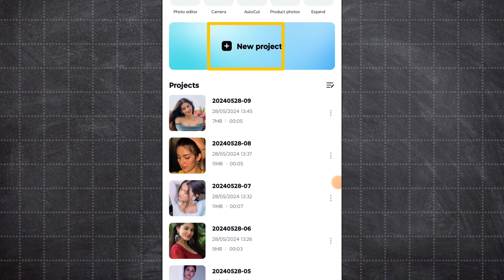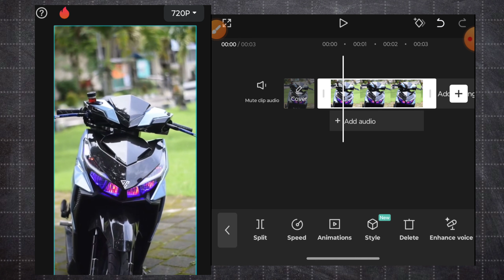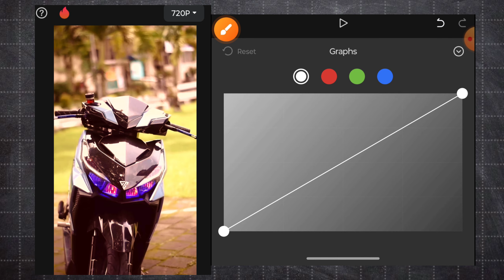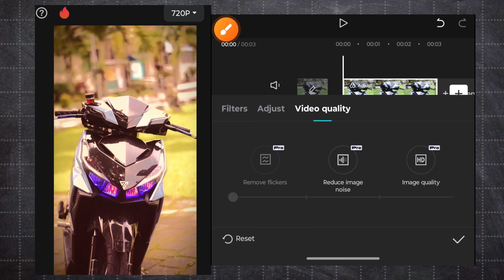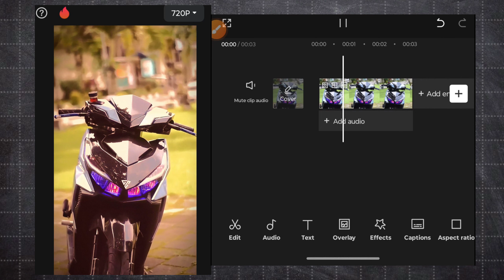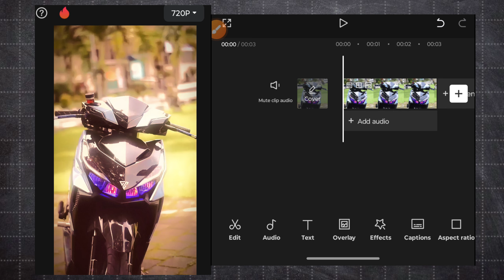Pro Cinematic Colour Grading Tutorial (Capcut) ! ❤️‍🔥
Radhe radhe 🙏😊🌸